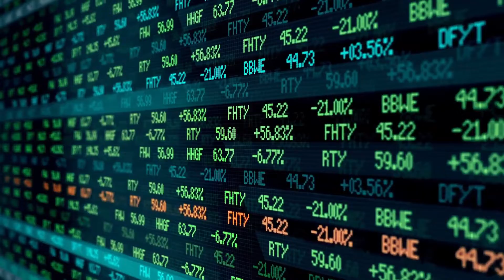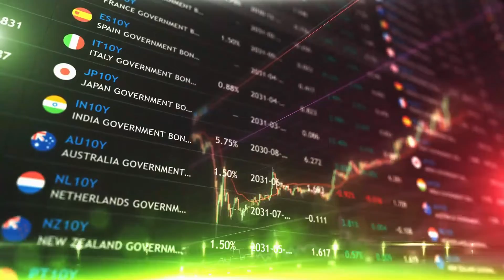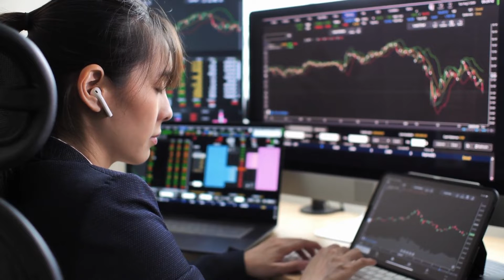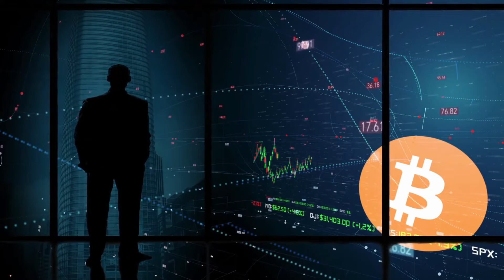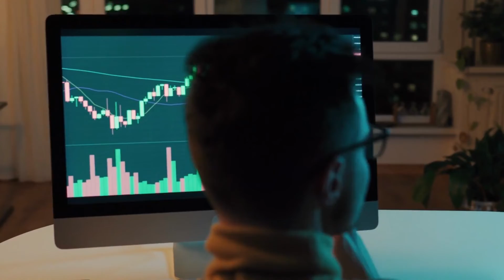Cathie Woods And Kevin O Leary Said WHAT!?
Bitcoin is all over the news lately, and for good reason. The cryptocurrency has seen a meteoric rise in value in recent months, and many people are wondering if it is headed for another bubble.

In this video, we break down Why Cathie Woods and Kevin O'Leary Are Bullish On Bitcoin.